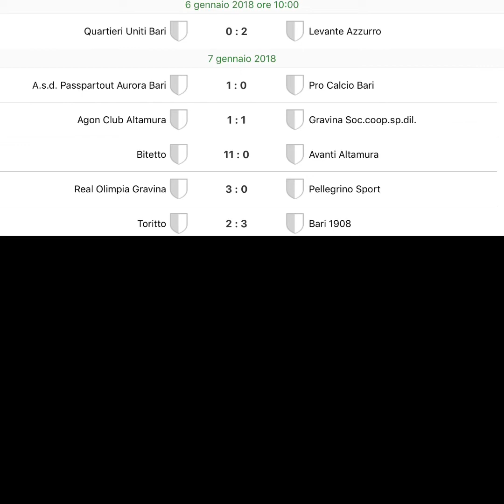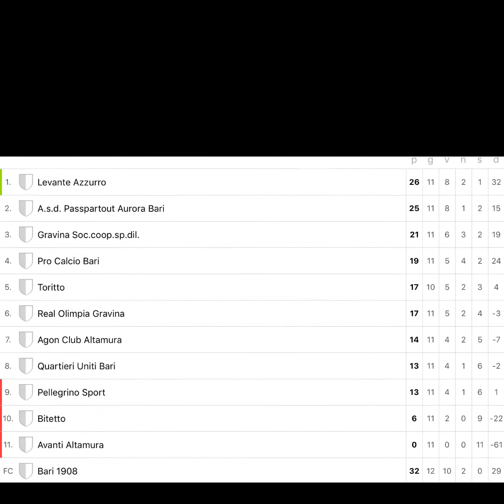Highlights Campionato Giovanissimi Regionali: Passpartout Aurora Bari - Pro Calcio Bari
13^ Giornata (07/01/2018) - Girone D
Campionato Giovanissimi Regionali Puglia
Passpartout Aurora Bari - Pro Calcio Bari